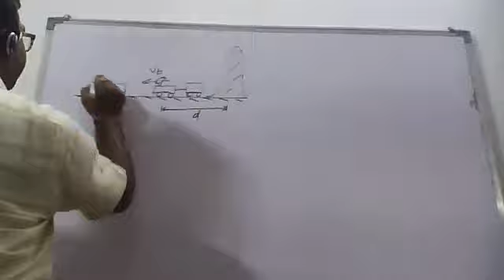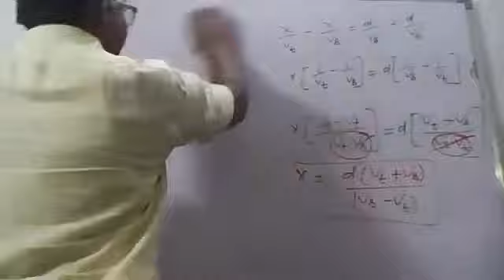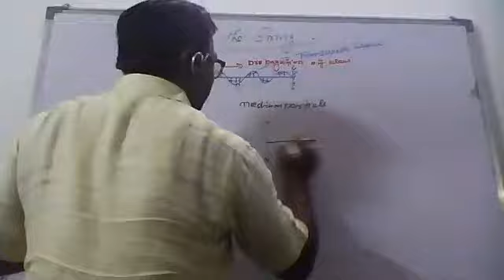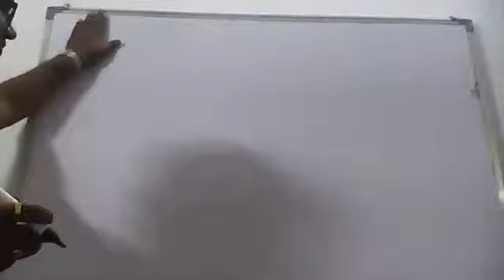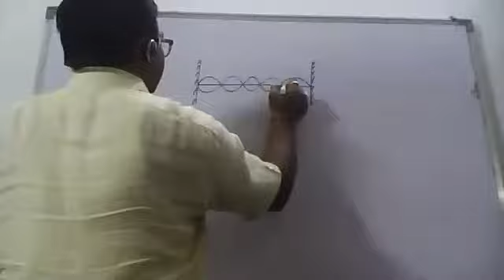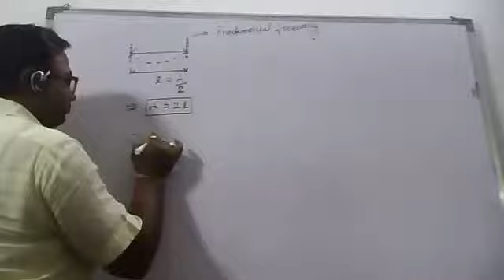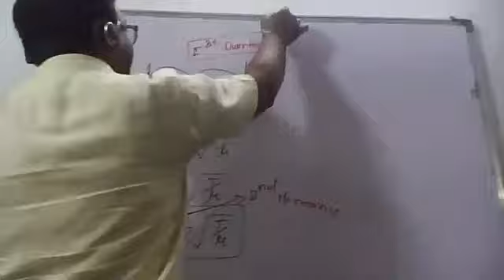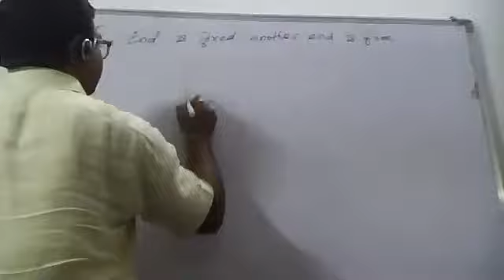ECHO PROBLEM Analysis